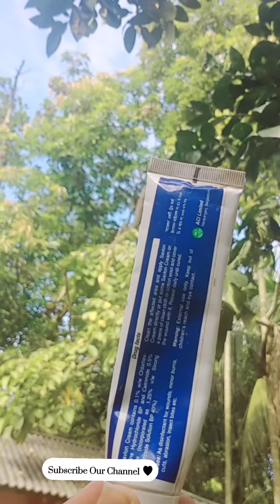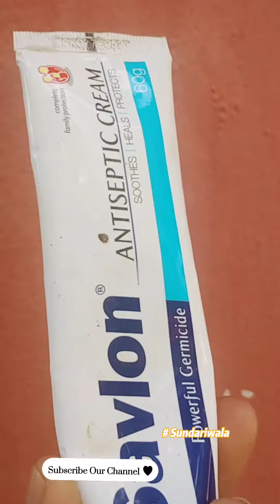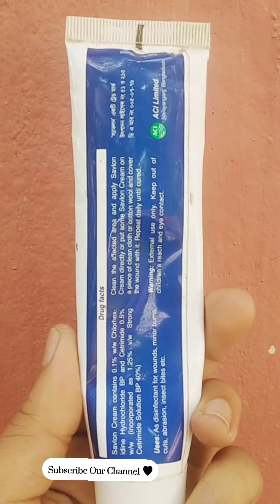সাভলন এন্টিসেপটিক ক্রিম এর কাজ কি? Savlon Antiseptic Cream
স্যাভলন সাধারণত একটি এন্টিসেপটিক তরল হিসাবে বিক্রি হয়। এটি ছোট কাটা-ছেঁড়া, ফোসকা এবং ছোটখাটো পোড়া সহ ত্বকের ক্ষততে সংক্রমণ রোধ ও সংক্রমণে ব্যবহৃত হয় এবং প্রাথমিক চিকিৎসার কিটে এটি দরকারী।
Antiseptics হচ্ছে সংক্রামক-রোগবীজ নাশক পদার্থ , যা সাধারণত সহজেই ত্বক এবং ক্ষতের উপর ব্যবহার করা যায় ক্ষত পরিষ্কারের উদ্দেশে । যদিও এটি একটি রাসায়নিক বস্তু , তবে দেহের বিভিন্ন কোষের উপর বিষক্রিয়া হবার সম্ভাবনা খুবই অল্প ।
বাণিজ্যিক নাম স্যাভলন
জেনেরিক Chlorhexidine + Cetrimide
ধরণ সলিউশন, ক্রিম
উৎপাদনকারী ACI Limited
উপলভ্য দেশ Bangladesh

স্যাভলন অ্যান্টিসেপটিক ক্রিম
# কাটা, ছেঁড়া এবং ছোটখাটো ক্ষতে সংক্রমণ রোধে সাহায্য করে।
পোড়া,ফোস্কা জাতীয় ক্ষতের প্রাথমিক চিকিত্সায় ব্যবহৃত হয়।
শেভিং কাট, ছিলে যাওয়া এবং ঘা উপর সংক্রমণ প্রতিরোধ করে।
চ্যাপড ত্বক, দাগ এবং ব্ল্যাকহেডস সহ ত্বকের ক্ষুদ্র সমস্যাগুলি পরিষ্কার এবং চিকিত্সা করতে ব্যবহার হয়।

On my channel, you will find "Cosmetics Product Review" in Bangla. I love reviews and sharing my experiences with you in cosmetics products.

-Upload Schedule

Copyright:
Please do not use any photo or content without first asking permission.

- Sundariwala